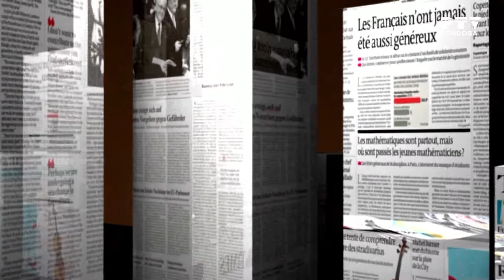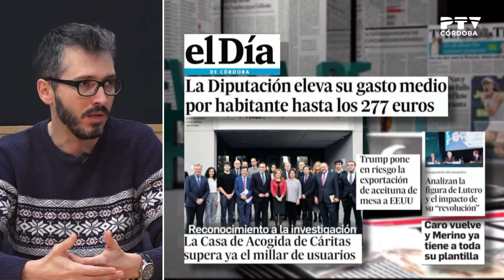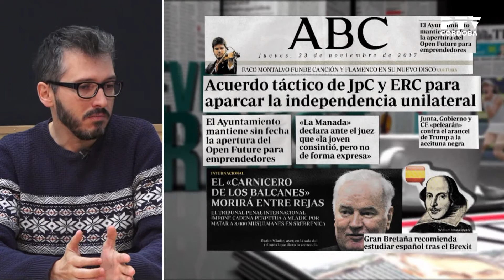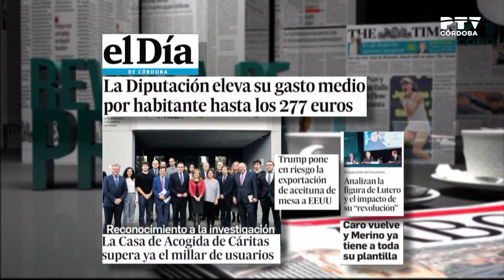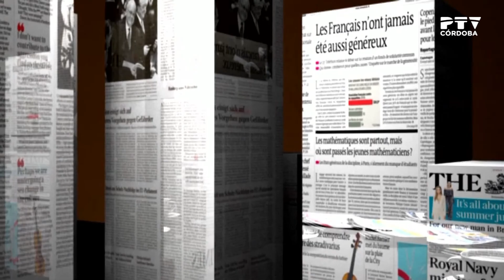Revista de prensa 23/11/2017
Repaso a las portadas de los diarios cordobeses, presentado por José Luis Arranz con la colaboración de Manuel Albert (Cordópolis)